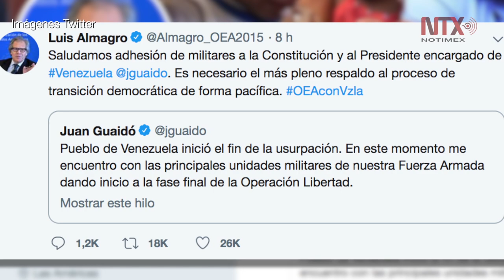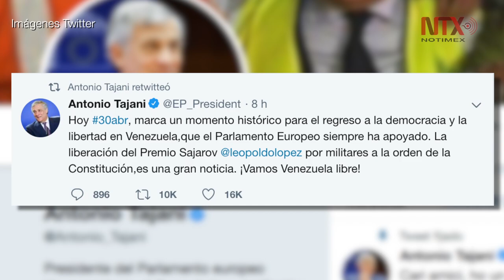El mundo reacciona en Twitter ante hechos en Venezuela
La comunidad internacional, presidentes y líderes, han expresado a través de Twitter su apoyo o rechazo a las acciones convocadas por grupos opositores al gobierno de Nicolás Maduro.